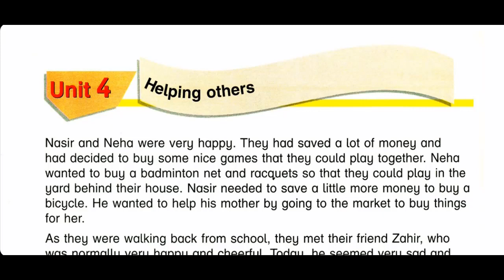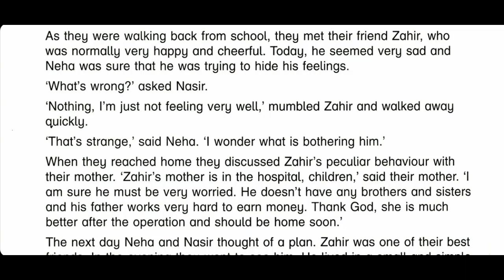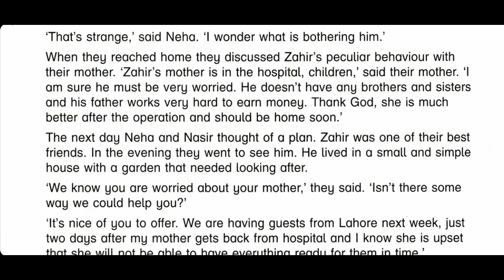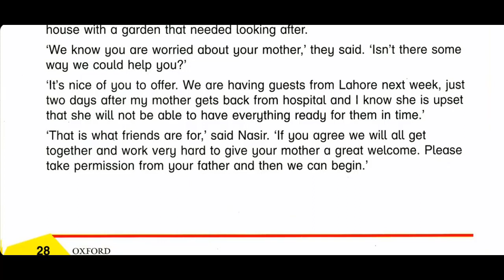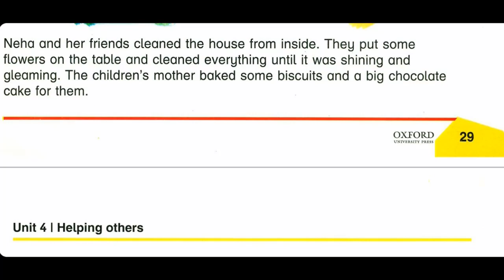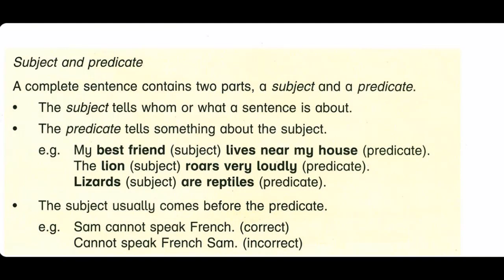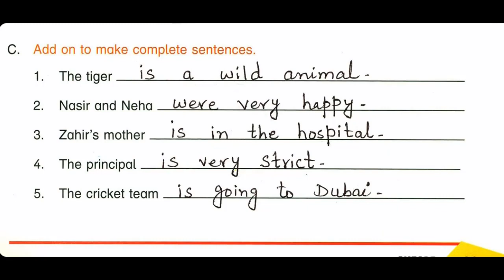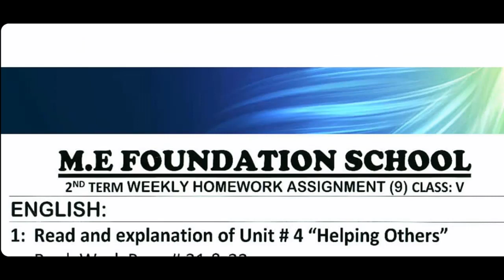Class 5 - English - HW9 | Helping Others | We Learn English 5 | Oxford | M.E School